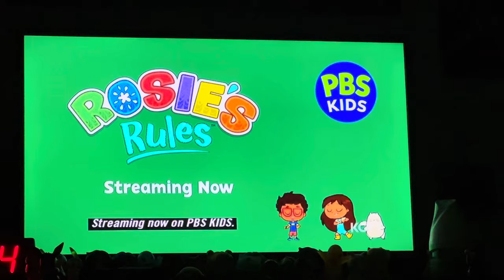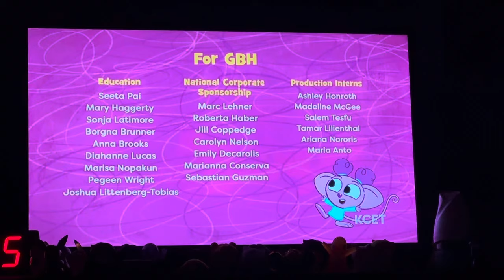PBS Kids On KCET Program Break (4-2-2023)